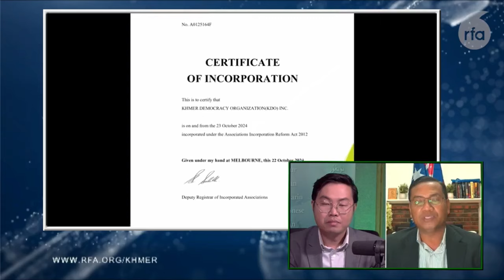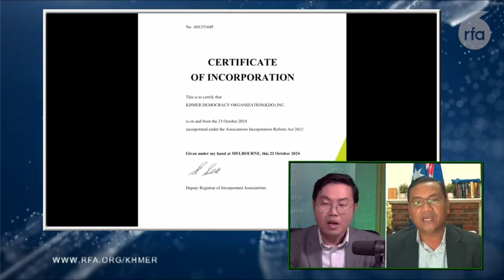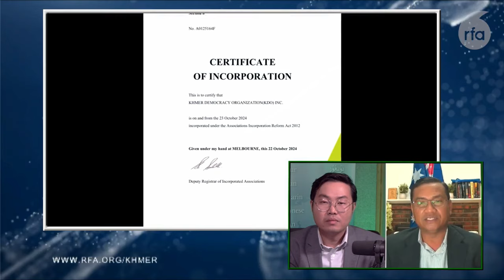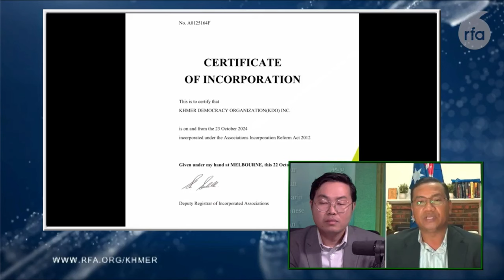Mr Soeng SenKakruna, a chief of the Khmer Democracy Organization(KDO)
Please help to express your opinion according to your thoughts. I Love You all.
More videos, please suggest to other countries like the US, USA,  Canada, Australia, France, Japan, Korea, Thailand, Swiss, New Zealand, Germany...

Khmer-New-Events
កំពូលអ្នក​វិភាគនយោបាយខ្មែរ
ការវិភាគស្ថាន​ការណ៍​នយោបាយកម្ពុជា

I appreciate your support and wish you a happy in your life.

Analysis of Cambodian Political Situation-ការវិភាគស្ថាន​ការណ៍​នយោបាយកម្ពុជា
Analysis-ការវិភាគ
analyst-អ្នក​វិភាគ

Analysis-ការវិភាគ
analyst-អ្នក​វិភាគ